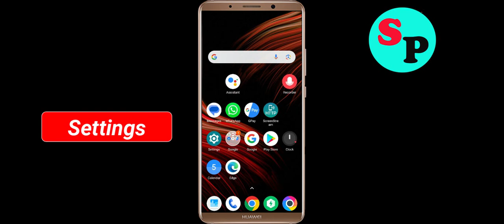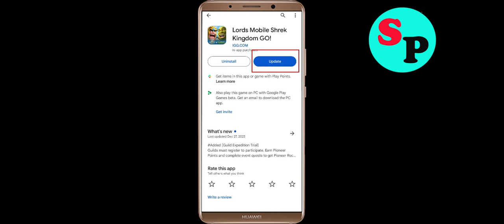Fix Lords Mobile App Black Screen Problem in Android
In this video section i will show you how to Fix / Solve Lords Mobile App Black Screen Problem in Android. Just follow the steps to fix this issue.

Fix Black Screen Problem On Lords Mobile
Solve Lords Mobile Black Screen in Android